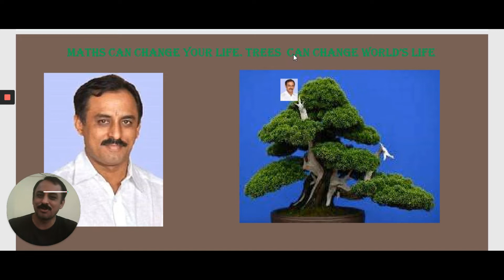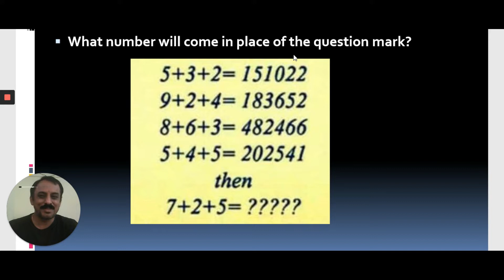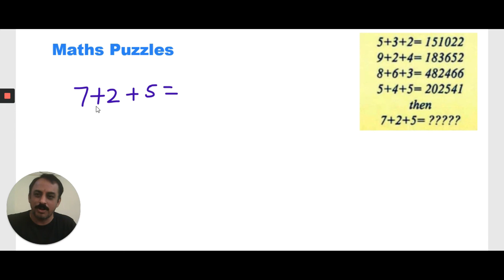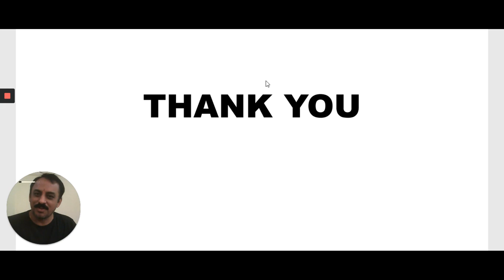Feeling bored in lockdown? Solve the maths puzzles.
Feeling bored in lockdown? Solve the maths puzzles. Ravipal Reddy class will give aptitude, reasoning and speed maths (vedic maths) tips in sigmaias channel. In lockdown perion, we will give puzzles also. Try to solve the puzzles and share to your friends.